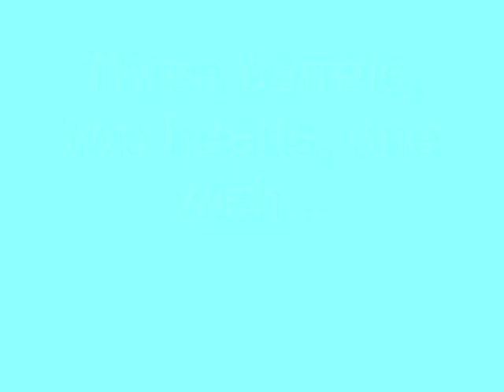This is Me!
This is me.. Good and bad times! Its who I am.. A barrelracer! :] ENJOY!
Horses:
Black horse= Rockets Bugged 2-D horse. (Rocket)
Sorrel Horse= Miss. Hinet 2-D horse. (Streak)